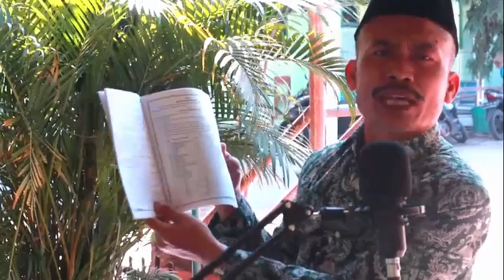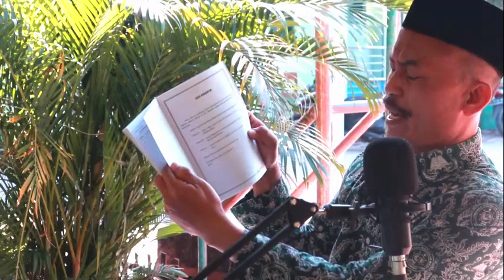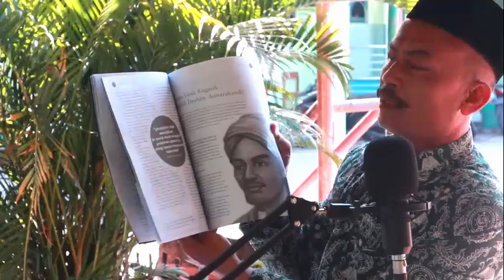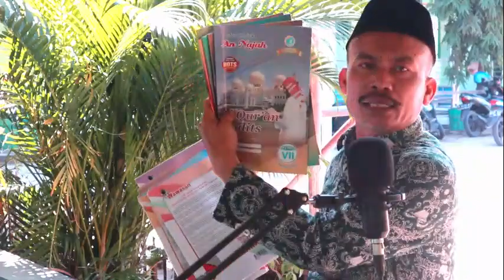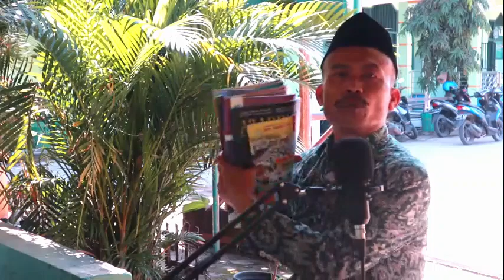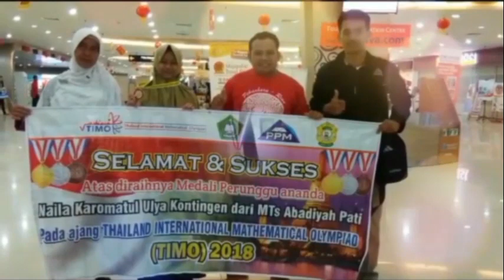MATSAMA HARI- 3. Tetap Semangat !!!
Selamat pagi
Bagaimana kabar pagi hari ini?
Pasti masih semangat dan tidak sabar untuk MATSAMA hari ke-3
Tidak terasa sudah sampai hari ke-3.
Materi pagi  ini akan tambah menarik.
Maka tetap ikuti dengan serius dan tetap jaga protokol kesehatan
Selalu jaga Imun dan pola hidup sehat.

Oh ya ! Jangan lupa untuk  selalu absen dengan memberi like dan komentar ya... dengan cara menuliskan Nama Lengkap dan Kelas...

Kalau begitu langsung saja diikuti
Silahkan di klik linknya

“Selamat datang dan bergabung di keluarga Madrasah Tsanawiyah Abadiyah Kuryokalangan Gabus Pati”

Wassalamualaikum wa rahmatullahi wa barakatuh